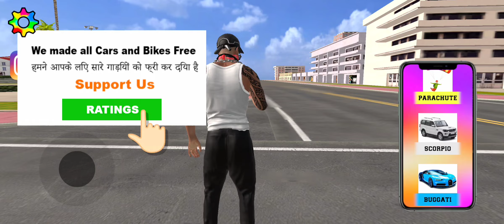Best games of 2024 for Android || top 5 best games for Android phone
Top 5 New RELEASED Games For Android 2024 | New Mobile Games

new best games for android 2024

mobile ke liye best games

new games for mobile 2024

new open world games for android

new offline games for android

Car bus games are very popular
Download APK on your Android and IOS device
You can download best games for 2024 on your play store or in app store
In your self steering, arrow and gyro slider etc
Let's us use steering in our car or any of the vehicle
Hope you enjoy the game play

Share and

Comment me below which gameplay you want to see next

These are amazing games for Android smart phones some of the games has high graphics as per there size you can comment for category of games and you can support us for superb content

GAME 1. GTA VICE CITY (Comment down for making how to download video)

GAME 3.

GAME 4.

GAME 5.